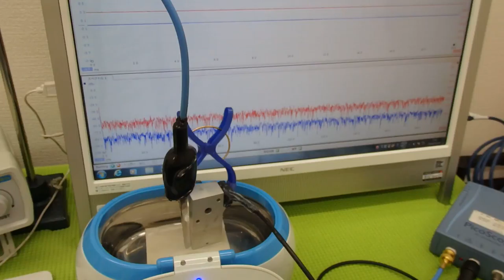表面弾性波を利用した、超音波制御技術 ultrasonic-labo